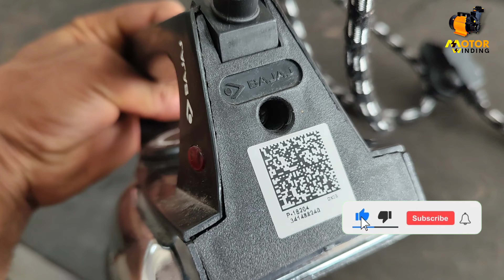Presh ka Wire Kaise Badle || iron Wire Change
electrical iron wire change kaise karen
press per naya wire Kaise lagate Hain
प्रेस पर नया वायर कैसे लगाएं

Purani Press ko repairing kaise karen
Band padi iron ko kaise Sahi Karen